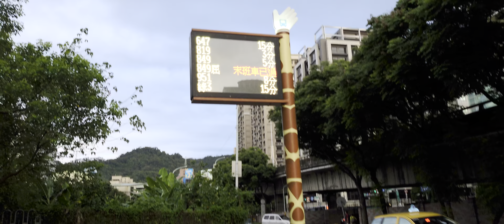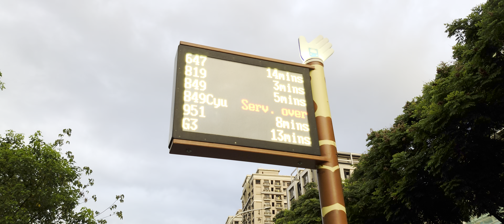Sony Xperia 1 Cinema Pro test video - 21:9 CinemaWide Green Lake Park 綠湖公園 シネマプロを検証してみた #27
裕隆城公園  綠湖公園   Green Lake Park
Xperia 1 內建Cinema Pro App拍攝 手持沒有設備工具輔助
手機影片格式H.265  HDR系統預設強制開啟